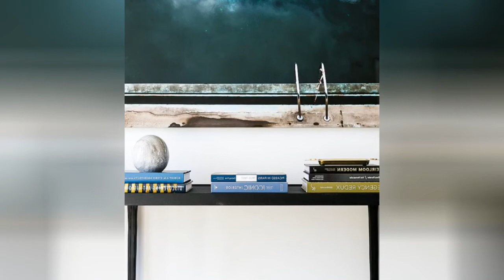75 Small Turquoise Family Room Design Ideas You'll Love 🔴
0:00:00 - Intro
0:00:12 - Small Turquoise Family Room Design Ideas You'll Love: Inspirations 1 to 25
0:02:59 - Small Turquoise Family Room Design Ideas You'll Love: Inspirations 26 to 50
0:05:57 - Small Turquoise Family Room Design Ideas You'll Love: Inspirations 51 to 75